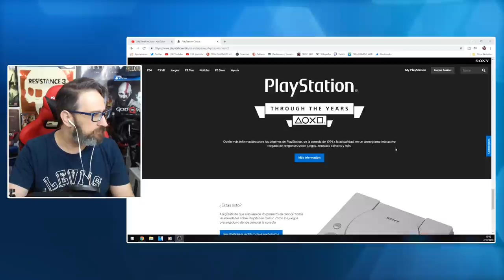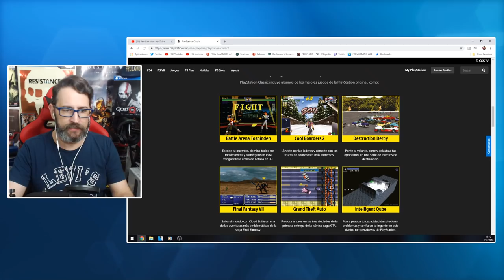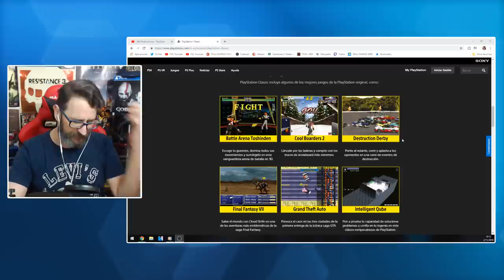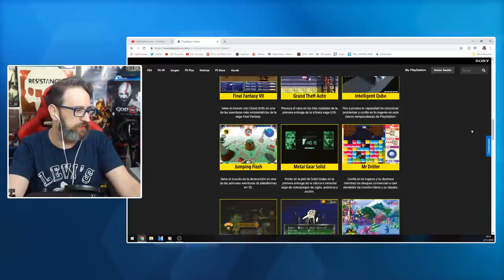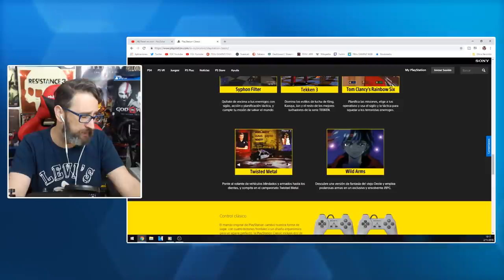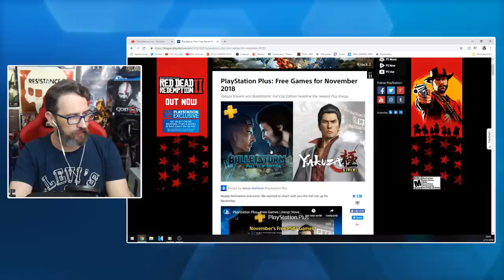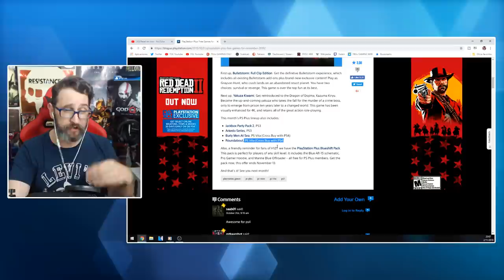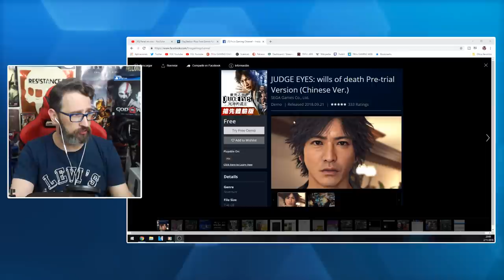🔴 Vlog 39: Todos enojados por los juegos de la PS Mini